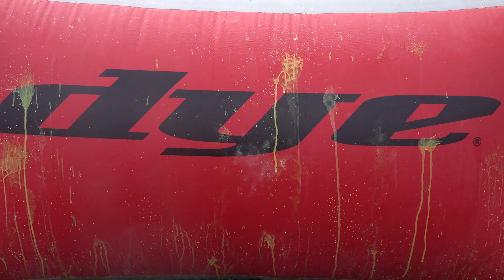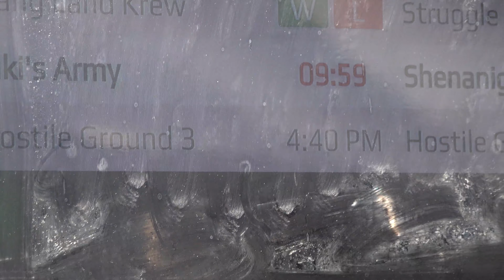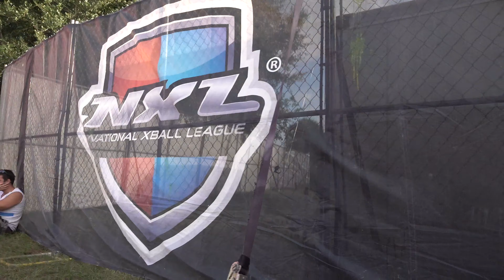NXL World Cup 2019 - Part 1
Footage from Saturday at this years NXL World Cup!

Showing our two lines in the 10 man Amateur Division